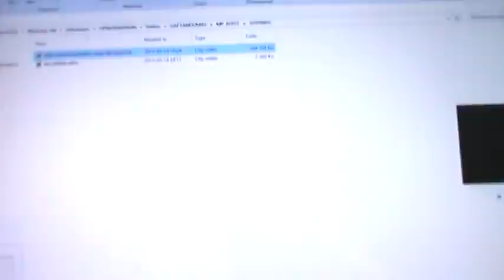2020 PARTIE ''1'' JUGES GAÉTAN DUMAS ET CLAUDE RENÉS DUMAIS TOUTES LEURS FAUTES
2020 PARTIE ''1'' JUGES GAÉTAN DUMAS ET CLAUDE RENÉS DUMAIS TOUTES LEURS FAUTES
Cette procédure d'impeachment s'adresse à l'Assemblée Nationale monocamérale illégitime du Québec par son existence en violation des articles 71 à 80 de l'Acte de l'Amérique du Nord Britannique de 1867. Ce document est public et interdit de censure ou de confidentialité et de caviardage ou de secret à perpétuité selon l'article 11 LRC 1985 chapitre O-5. Ce recours contre le Ministère de la Justice de l'État National 1968, 1997, 2000 du Québec s'inscrit contre l'article 33 (RU) 1982 CHAPITRE 11 dérogeant par l'article 24 des articles 2 ''dérogation des libertés fondamentales au Canada'' et dérogeant à toutes les garanties juridiques au Canada selon les articles 7 à 15 de cette Charte Canadienne (RU) 1982, CHAPITRE 11. Des victimes du système de santé publique du Québec se sont plaintes du refus des médecins de remplacer par la visière LE MASQUE DE CONTAMINATION DÉNONCÉS PAR DES NOMBREUX SPÉCIALISTES DE LA SANTÉ dans différentes régions de notre planète, à l'effet que Inhaler les toxines rejetées par les poumons d'une nature humaine sans problème de santé, expose par ce masque de rétention de toxines porté par quiconque, une exposition à une contamination virale mélangée à l'air pollué que nous respirons PAR LA TAXE SUR LE CARBONNE sans accessoire matériel de filtration des cheminées qui laissent échappe de la pollution dans l'atmosphère sans connaître le danger de toxicologie échappé dans l'atmosphère pour des besoins BOURSIERS ET BANCAIRES DE L'ÉCONOMIE écartant toute forme d'existence naturelle végétale, animale et bactériens. Les ASSURANCES RESPONSABILITÉS de ces autorités publiques doivent à partir du 18 juillet 2020 payer $100.00 CAD ex-nihilo, scripturaux par pour par nature humaine qui en fait la demande. JE FONDE CETTE DÉMARCHE EN ANNULATION DE TOUT ENGAGEMENT DE NON RESPONSABILITÉ DES MÉDECINS, DES POLITICIENS, DES JUGES,ET AUTRES MEMBRES PROVENANT ET ADMINISTRANT LE BARREAU DU QUÉBEC. Je fonde ma démarche d'exclusivité à quiconque réclame par action ou par omission, son droit à jouir des libertés fondamentales QUI FONT DÉROGATION À LA PERSONNALITÉ JURIDIQUE TITULAIRE DE DROIT ET ASSUJETTI À L'OBLIGATION DE DÉBITEUR confiée à la nature humaine non contentieuse selon l'article 1, RLRQ 1991 chapitre CCQ-1991 et à l'article 1, concernant la sûreté selon LRQ 1975 chapitre C-12 déclaré par l'avocat Benoit PELLETIER comme étant QUASI-CONSTITUTIONNELLE. monsieur Jacques-Antoine . Je demande et j'exige que s'applique de façon non équivoque LA DÉCLARATION MINISTÉRIELLE DE MADAME PAULINE MAROIS sur la Gestion de la Diversité des Attentes Religieuses à l'école. LA DIVERSITÉ DU PAYSAGE SOCIO-RELIGIEUX, ÉCLATE PARTOUT AU QUÉBEC. L'ÉCOLE PUBLIQUE SE DOIT DONC DE RESPECTER LA MONARCHIE UNITAIRE PAR SON LIBRE CHOIX OU PAR SON LIBRE REFUS DE LA RELIGION. CELA FAIT PARTIE DES LIBERTÉS DÉMOCRATIQUES. C'EST DIRE QUE TOUTE ÉCOLE DOIT ASSURER LA LIBERTÉ DE CONSCIENCE DE CHAQUE INDIVIDU, FÛT-IL SEUL DEVANT LA MAJORITÉ ET APPRENDRE AUX JEUNES À VIVRE DANS LE RESPECT DES ALLÉGEANCES DIVERSES DE NOTRE MONARCHIE UNITAIRE SELON LE MODÈLE GRAND DUCHÉ DU LUXEMBOURG CE PARADIS FISCAL.  La prochaine vague sera ceux et celles qui portent le masque qui conservent les toxines des poumons et que chacune et chacun n'a pas le choix d'inhaler à nouveau. C'est sur une longue période que peut s’aggraver une intoxication. Je n'ai pas de carte d'assurance maladie parce qu'on me l'a enlevé après avoir gagné devant les Tribunaux judiciaires la différence entre ma nature humaine et la personnalité juridique inanimée sujet de droit qui m'a été confiée comme seule moyen de subsistance.